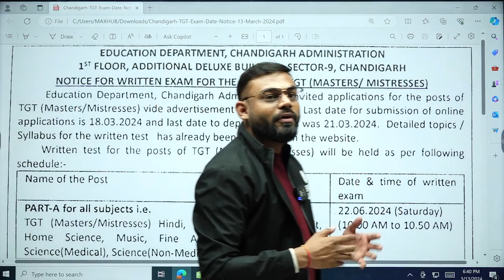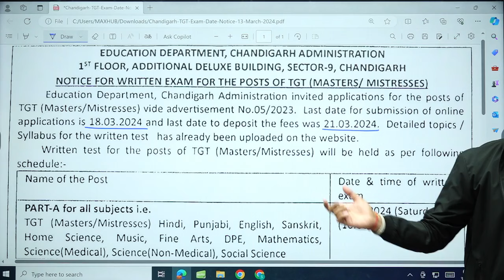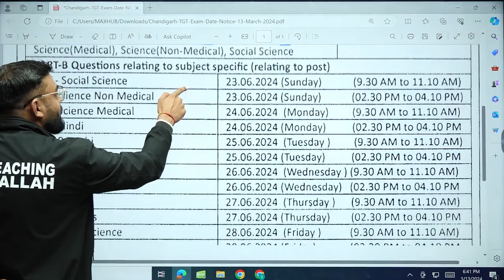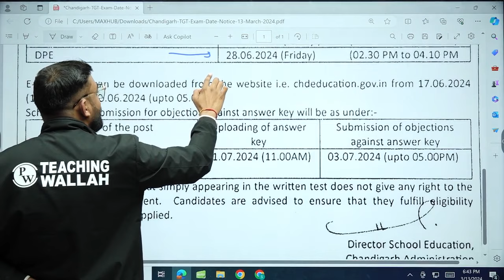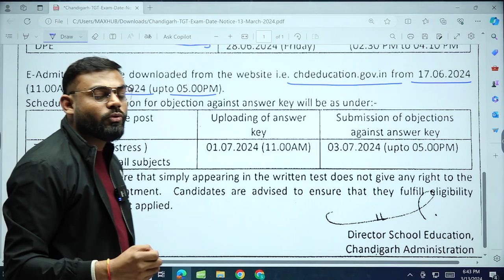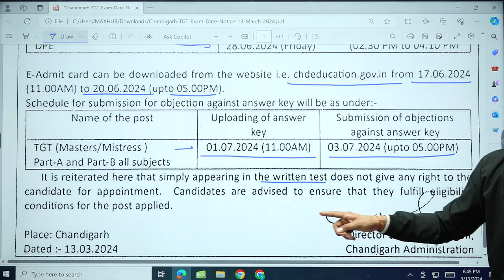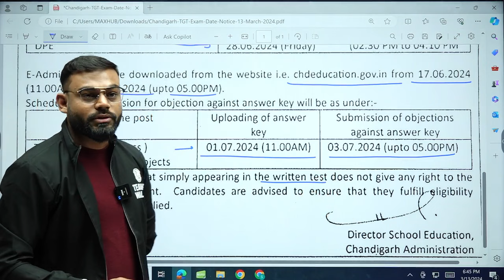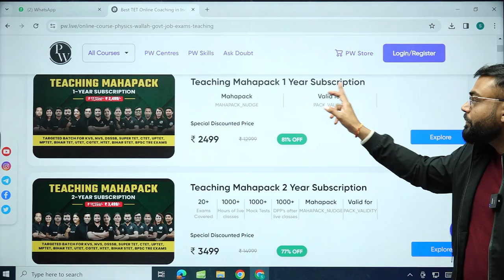Chandigarh TGT Vacancy Exam Date 2024 | Chandigarh TGT Exam Date & Admit Card Update